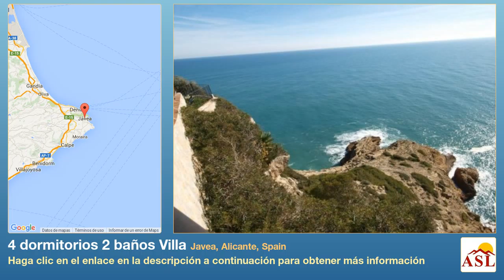4 dormitorios 2 baños Villa se Vende en Javea, Alicante, Spain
Impresionante de primera línea a la villa del mar en Jávea. Ocupando una superficie plana 3000m ² solar en la vida privada muy buena y las vistas del Mediterráneo en 3 partes.     La casa de 140m ² es de una sola planta y cuenta con 4 dormitorios, 2 baños, cocina y salón. Externamente hay una gran zona de barbacoa junto a la piscina, terraza cubierta que conecta con el salón y garaje independiente.